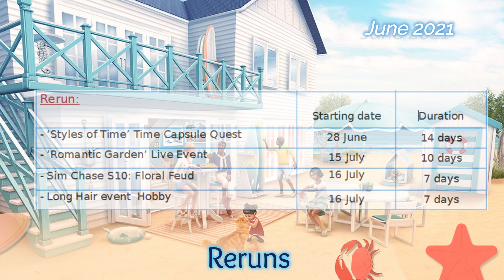The Sims Freeplay - Coastal Living | Update schedule & Playable events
I know we are all waiting for more details on the “Costal Living Update”.
So, here is a sneak peak to playable events and the update schedule
More info about "Sim Springs" in my next video.

Je sais que nous sommes tous impatients pour avoir plus de détails sur la nouvelle maj. Alors, voici quelques un aperçu des événements jouables et le calendrier. Plus d'info sur "Sim Springs" dans une prochaine vidéo.

Avertissement : Cette vidéo est destinée à un public de plus de 13 ans.

Hope you liked the video! Thank you for your visit and see you soon!